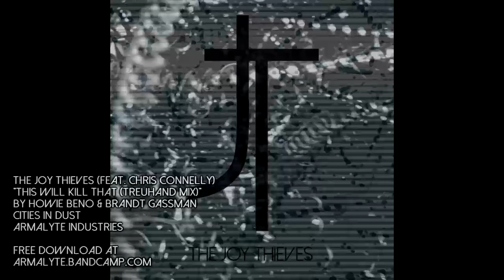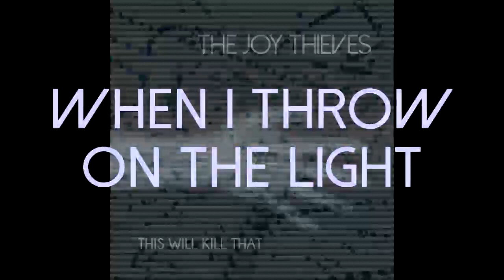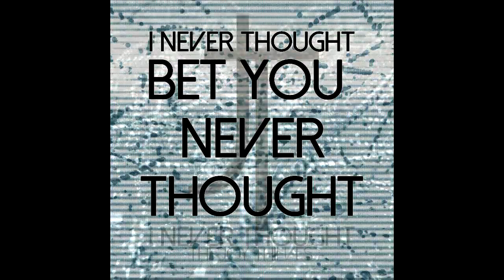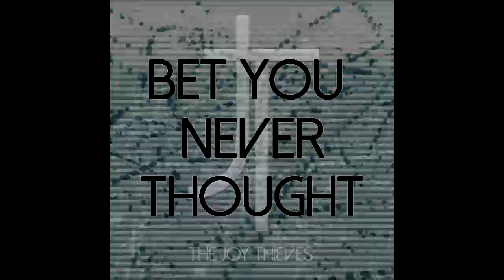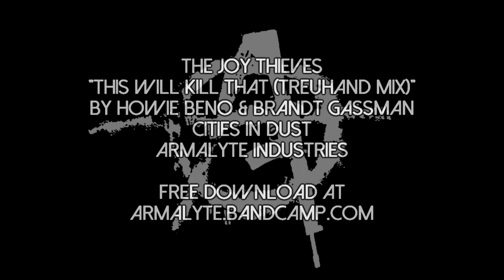The Joy Thieves - 'This Will Kill That (Treuhand Mix by Howie Beno & Brandt Gasmann) Lyric Video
Taken from the 'Cities In Dust' EP by The Joy Thieves.

TheJoyThieves.com
Armalyte.com